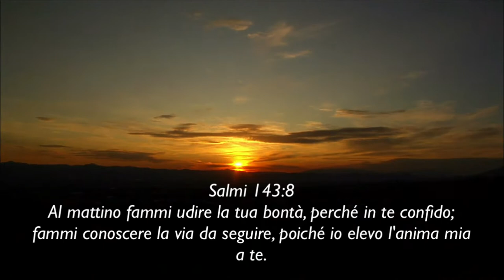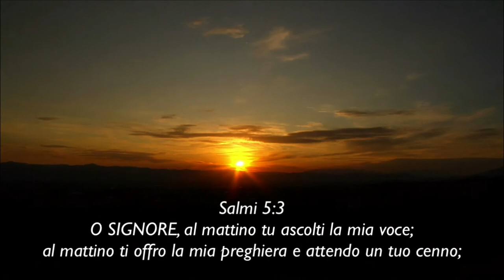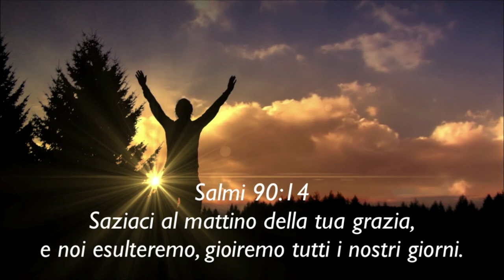Alba Nuova - Potenza nella preghiera